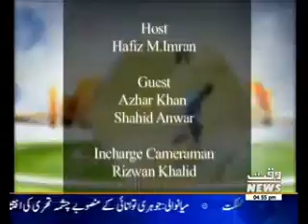Game Beat 28 December 2016